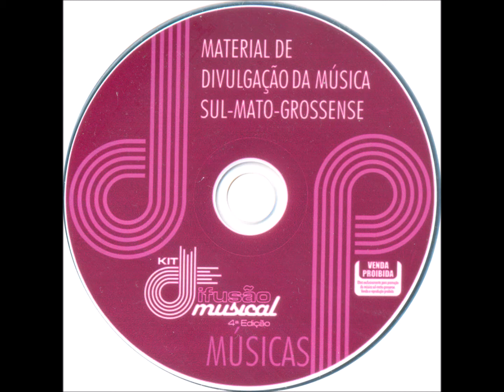Vanera - 32 - Vai se Ferrar - G. do N.Cabral - Geração Serrana